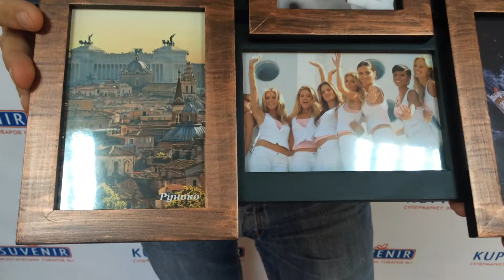Фоторамка «Престиж»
Чудеса современного интерьерного дизайна теперь и у вас дома.